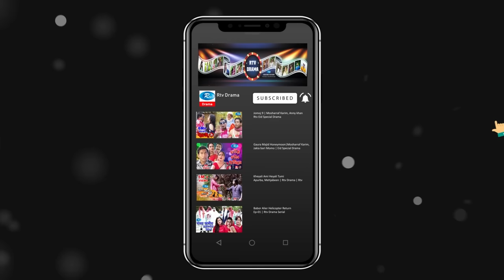Lofar | লোফার | Eid Natok 2019 | ft. Zahid Hasan, Nabila | Rtv Drama Eid Special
Drama : Lofer | লোফার
Cast : Zahid Hasan, Nabila Islam, Farzana Rikta
Script : Zakir Hossain Uzzal
Director : Zahid Hasan

- Team RTV